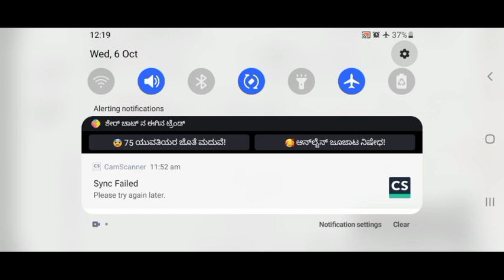GPSTR 2019 HK Mathematics Question paper solutions | ಪದವೀಧರ ಪ್ರಾಥಮಿಕ ಶಿಕ್ಷಕರ ನೇಮಕಾತಿ ಗಣಿತ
ಪದವೀಧರ ಪ್ರಾಥಮಿಕ ಶಿಕ್ಷಕರ ನೇಮಕಾತಿ 2019 ಕಲ್ಯಾಣ ಕರ್ನಾಟಕ ಭಾಗದ ಗಣಿತ ಪ್ರಶ್ನೆ ಪತ್ರಿಕೆ ವಿಶ್ಲೇಷಣೆ.

 GPSTR 2019 HK question paper.
 GPSTR 2019 question paper mathematics
Mathematics GPSTR question paper
 Hyderabad Karnataka 2019 question paper
 graduate primary school teachers recruitment 2019.

 to download the PDF of this question paper
2. search free study materials
3. select GPSTR old question paper

Follow this link to join my WhatsApp group
ನಮ್ಮ ವಾಟ್ಸಪ್ ಗ್ರೂಪ್ ಗೆ ಸೇರಲು ಈ ಲಿಂಕ್ ಅನ್ನು ಒತ್ತಿ. 👇👇👇👇